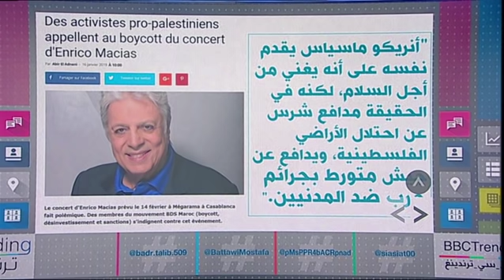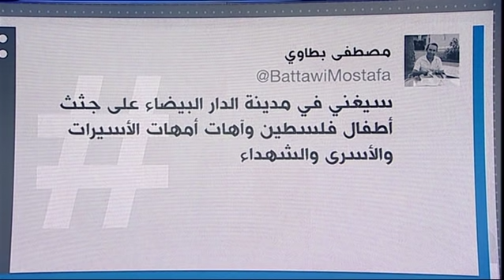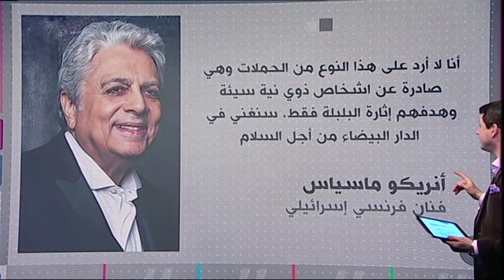مطرب يهودي جزائري الأصل يثير ضجة بسبب حفلته في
مطرب يهودي جزائري الأصل يثير ضجة قبل حفلته في المغرب:
حملة لمقاطعة حفل للمغني الفرنسي الإسرائيلي أنريكو ماسياس في الدار البيضاء المغربية بدعوى التطبيع